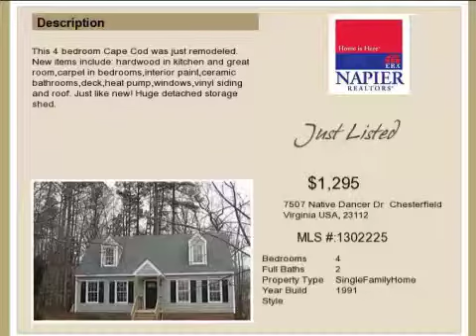Real estate for sale in Chesterfield Virginia - MLS# 1302225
7507 Native Dancer Dr
Chesterfield Virginia 23112
MLS 1302225

This 4 bedroom Cape Cod was just remodeled. New items include: hardwood in kitchen and great roomcarpet in bedroomsinterior paintceramic bathroomsdeckheat pumpwindowsvinyl siding and roof. Just like new! Huge detached storage shed.